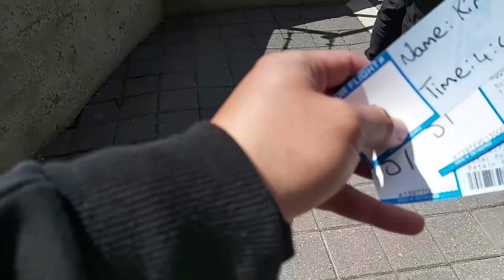Anniversary Trip w/ Frank and Kirk - Jasper Skytram and The Lodge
A special trip for the two people who made our adventures fun and possible!

Edited and produced by: Kirk
Uploaded by: Uniz
Filmed and directed by: Frank, Kirk
Channel Managers: Kirk, Uniz